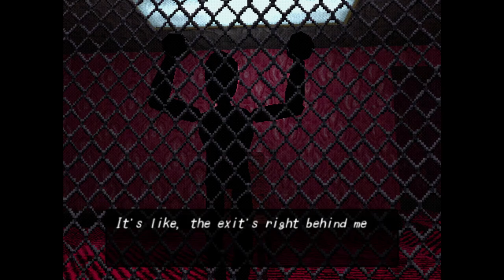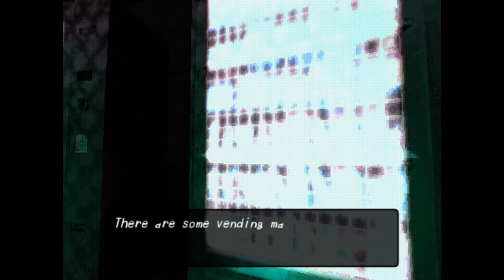hypnagogia 催眠術 (Full Playthrough) Explore strange interactive 3D dream worlds!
"Hypnagogia is an exploration in themes involving deep dreams, liminal spaces, sleep paralysis demons, and much more. Can you collect all 8 dream crystals and finally wake up?

Influenced by the nostalgia-fueled polygonal games from the mid and late 90's, Hypnagogia takes players on a short but intriguing journey through various worlds inspired by real dreams.

Hang out with cats in a relaxing garden temple, mingle with sea creatures in an underwater quarry, or find meaning in a city full of strange people. Everyone has something to say, so meet and greet with every denizen you can!

Each hand-crafted and detailed environment has been amalgamated from different dream journal recordings over the years, with entries used by both the dev and some users on the LSD Revamped Discord channel.

When dreams turn to nightmares, will you overcome the challenge of returning to reality?"